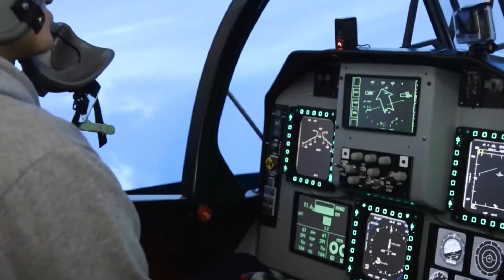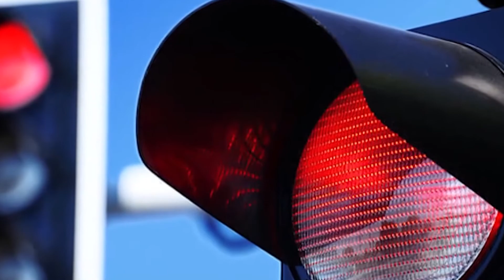10 самых необычных геймеров...